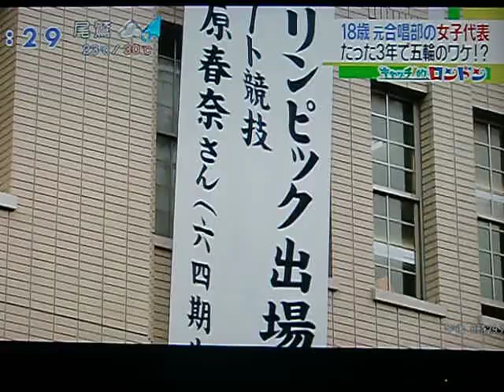ロンドン五輪ボート榊原春奈さん(愛知旭丘高→早大→NZ→トヨタ→DENSO) Rowing Sculler Haruna Sakakibara Japan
18歳でロンドンオリンピックに出場した榊原春奈選手の紹介。名古屋市立矢田小→矢田中学→愛知県立旭丘高校→早稲田大学→NZオタゴ大学→トヨタ自動車→DENSO。2024年のパリで2度目のオリンピック出場が今から楽しみです。Haruna Sakakibara a Japanese rower and Olympian in London 2012. She rowed at Otago University, NZ 2016, TOYOTA moter, DENSO now. Live in Tokyo.